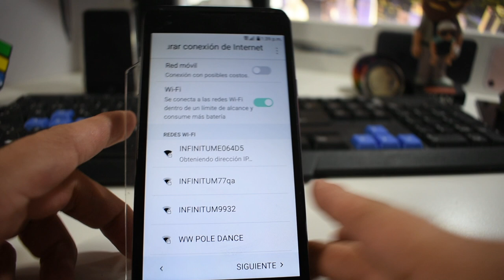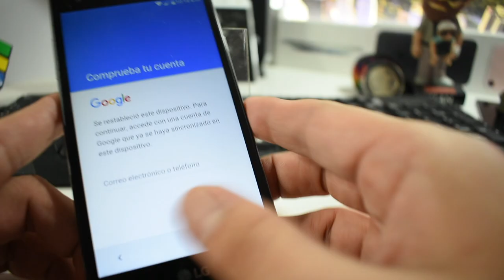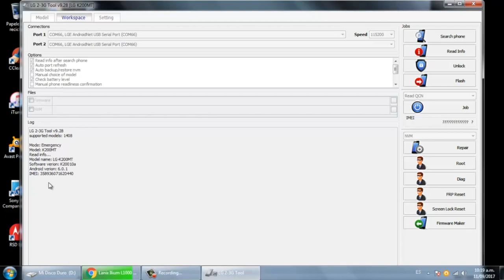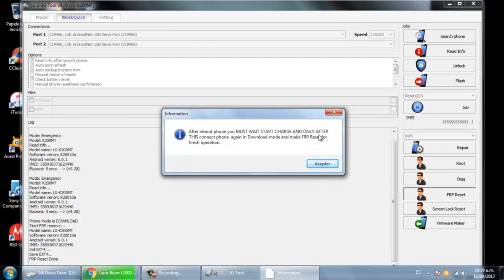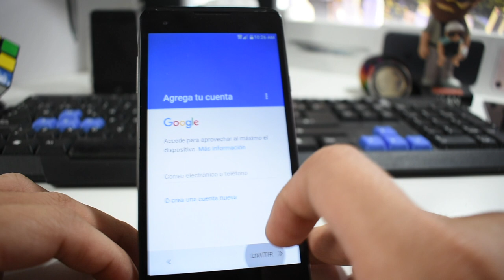Elimina la cuenta de google de un LG K200MT con z3x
elimina la cuenta de google en lg k200mt con la z3x box muy sencillo si tienes alguna duda manda mensaje a la pagina o en los comentarios